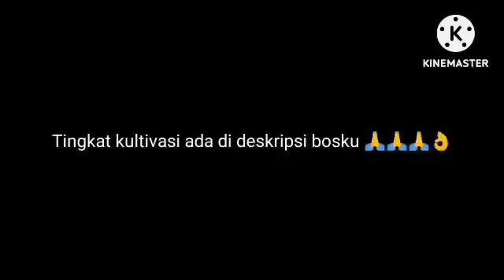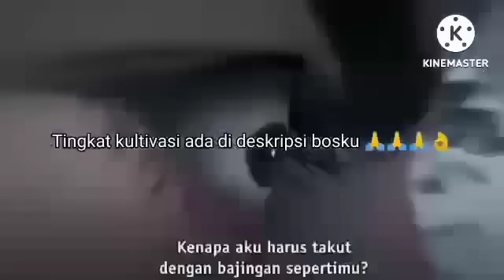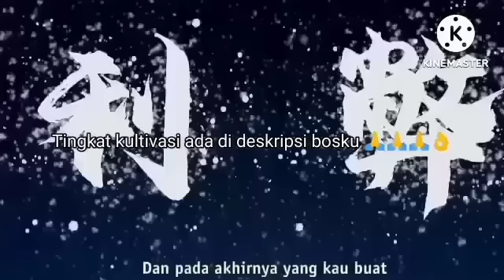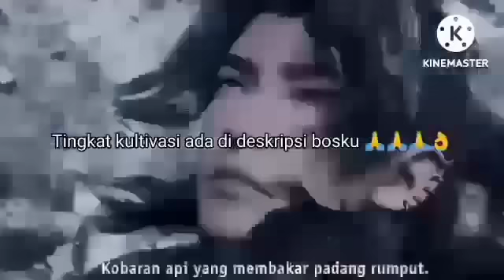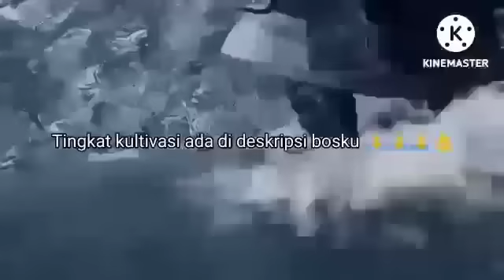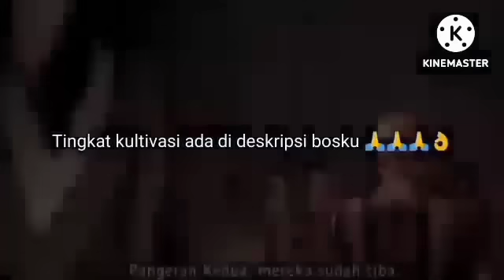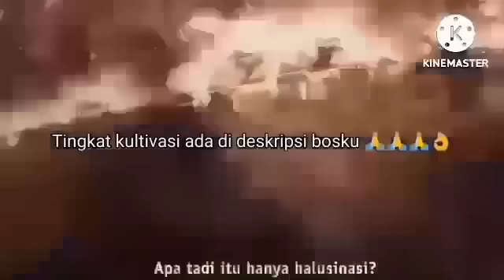MEMASUKI ALAM NERAKA KUNO//EPISODE 16//KING RUO SI SENGGOL BACOK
Ada lima belas tingkat kultivasi.
Mulai dari

1.   Tingkat Bumi.

2.   Tingkat langit.

3.   Tingkat surga.

4.   Tingkat raja.

5.   Tingkat kaisar.

6.   Tingkat pertapa.

7.   Tingkat pertapa suci.

8.   Tingkat spiritual

9.    Tingkat dewa.

10. Tingkat dewa bumi.

11. Tingkat dewa langit.

12. Tingkat dewa surga.

13. Tingkat raja dewa.

14. Tingkat kaisar dewa.

15. Tingkat penguasa.